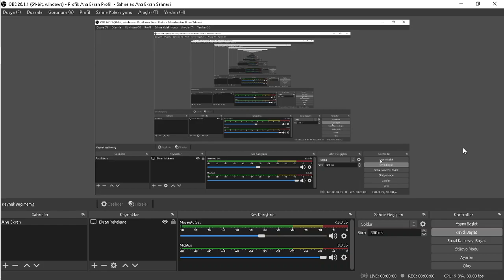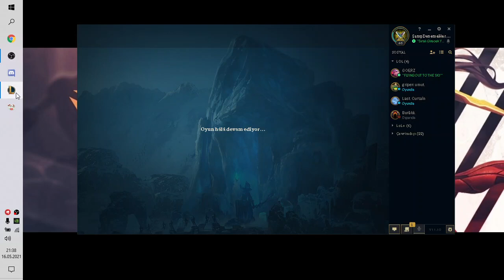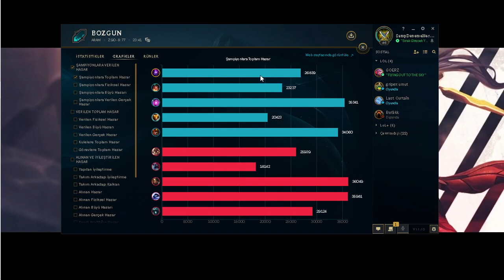ARAM Bile 4v6 l LoL